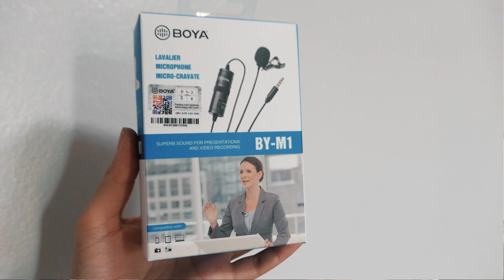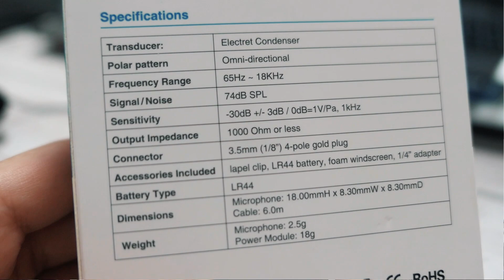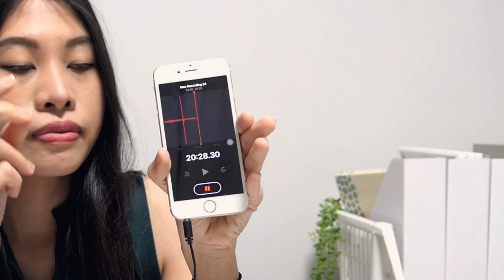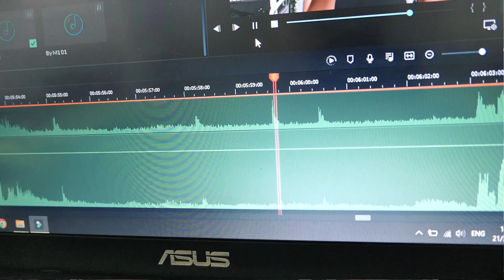รีวิวไมค์ Boya BY-M1 ถูกและดีมีอยู่จริง ราคาไม่ถึง 300 บาท ใช้กับ Iphone ได้ || REVIEW EP.1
ครั้งแรกกับการมารีวิว Review EP.1 ด้วยความที่เป็นคนชอบเล่า ชอบแชร์ประสบการณ์การใช้แบบจริงๆ ก็เลยมาแบบละเอียด แกะกล่องให้ดูว่ามีอะไรบ้าง? ลองใช้ทดสอบให้ดูกัน จะได้ไปตัดสินใจ เพื่อใครลังเล

แล้วเจอกันใหม่นะ
นิ้วก้อย
Engineer | Cabin Crew | Storyteller